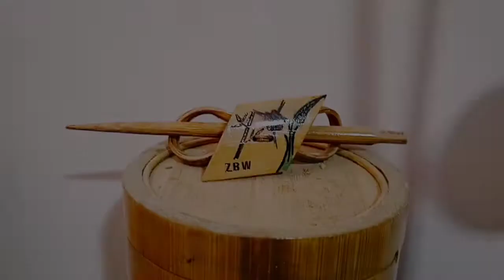Some of our Bamboos Product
This video content only some samples of our Bamboos product and if you guys have any questions concerning about our work,Please feel free to ask.And overall Thankyou for all of your Support and